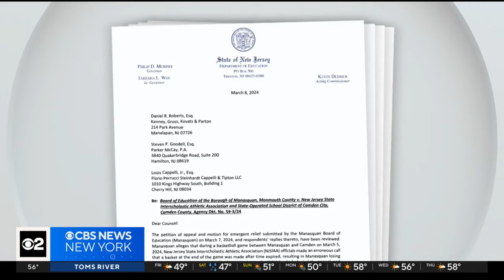New Jersey denies Manasquan's High School's petition to overturn loss to Camden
Manasquan Superintendent Dr. Frank Kasyan said the district is filing a last-minute appeal, but he's not optimistic. CBS New York's Christine Sloan reports.